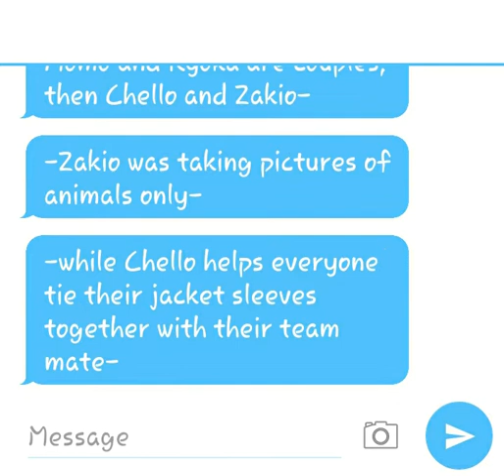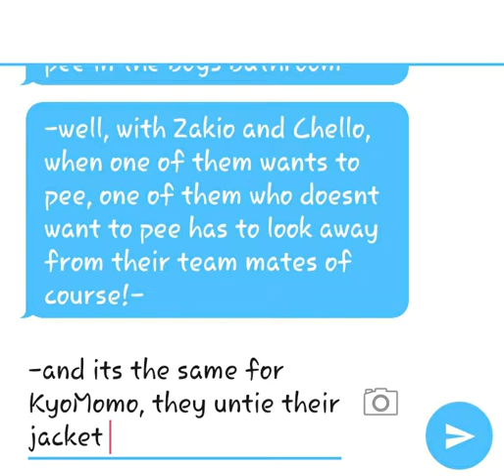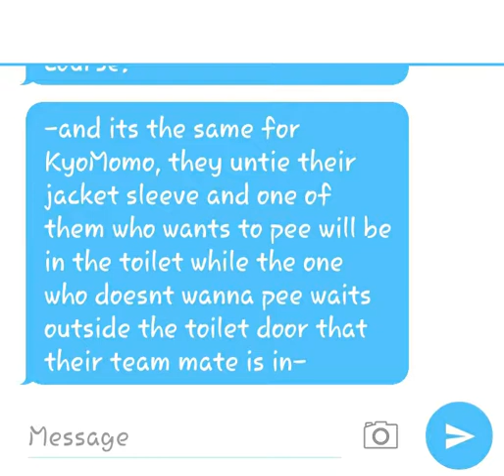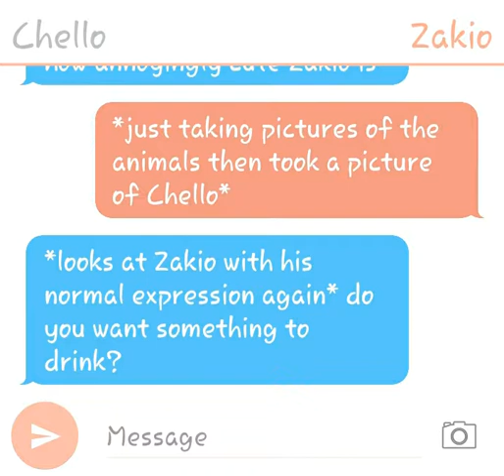PLAN, START!! [ZakiChell] Part 7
After ZakiChell got teamed up, they got along very fast, what is happening to the other teams? Find out in the next video!